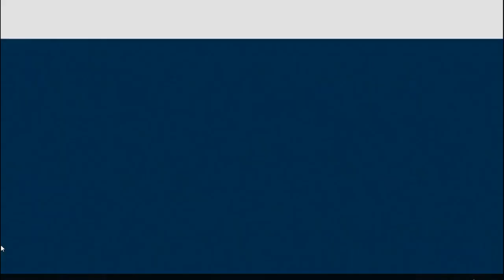Toronto Blue Jays vs Cleveland Guardians Post Game Show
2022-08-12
Toronto Blue Jays vs Cleveland Guardians
Post Game Show